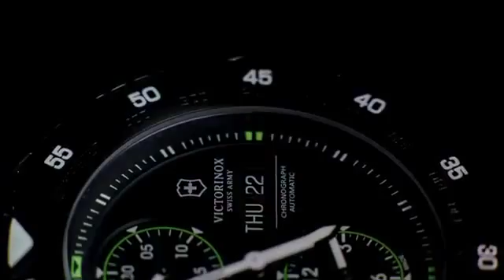Victorinox Alpnach Mechanical Chronograph